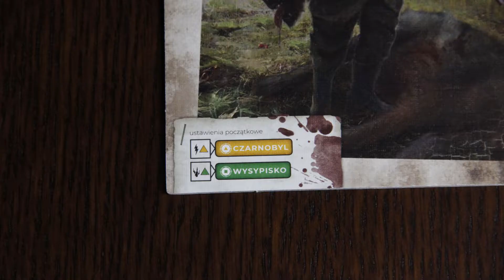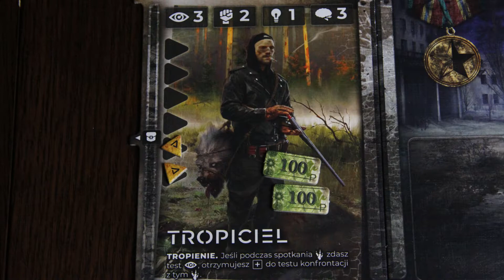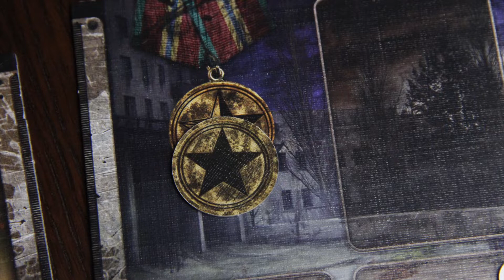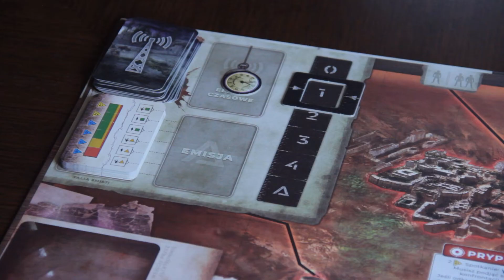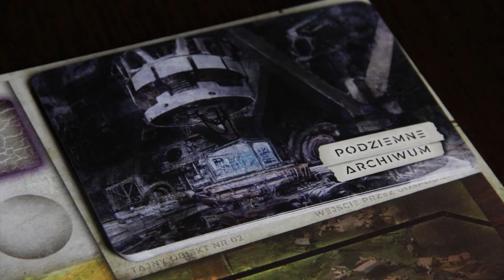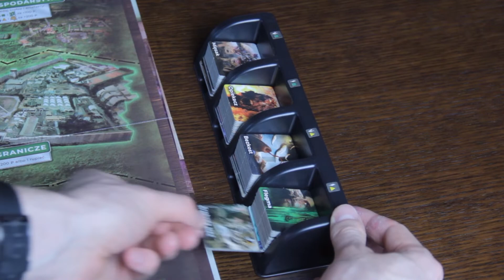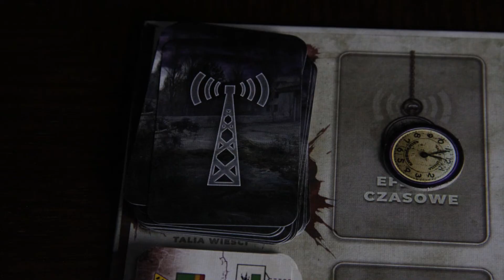ZONA- Sekret Czarnobyla | Zasady gry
Zona wprowadza nas w świat post apo rodem ze STALKERA gdzie zmierzymy się z mutantami i anomaliami. Czy poradzicie sobie w tej grze to już wasza sprawa. Zapraszam na zasady gry! :)

Po więcej materiału :)